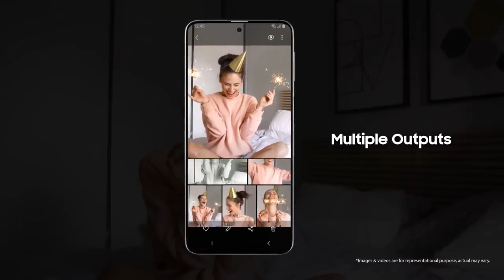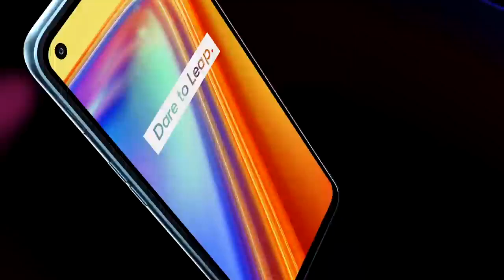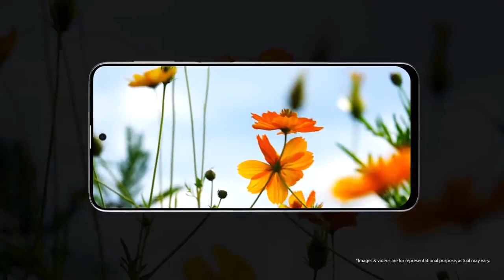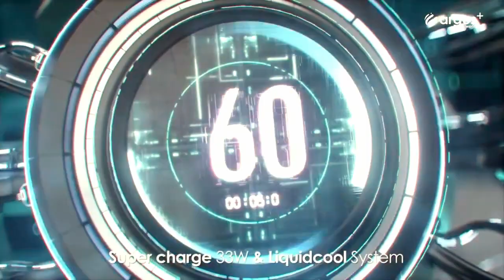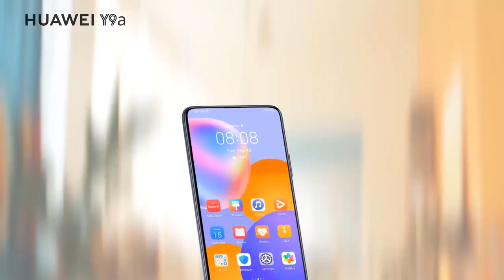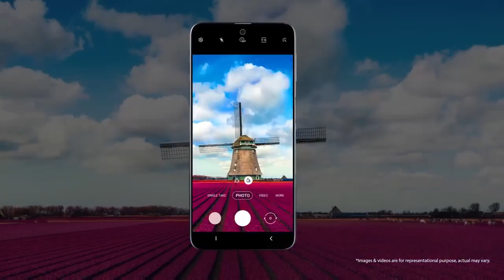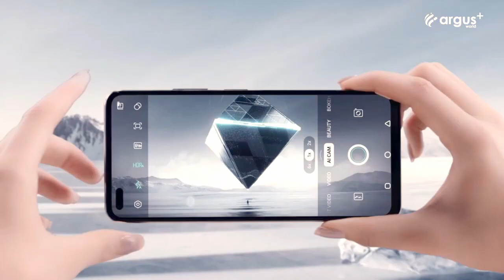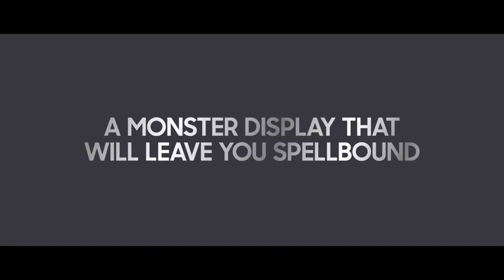افضل الهواتف المتوسطة 200 - 250 دولار || 2020